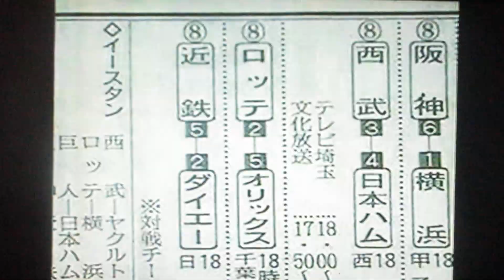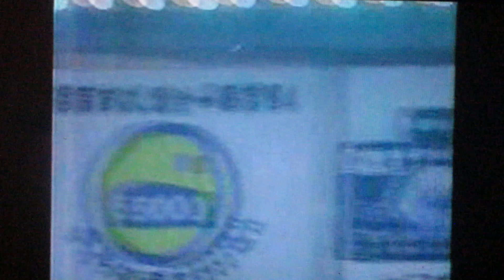1994福岡ダイエーホークス公式戦ハイライト8